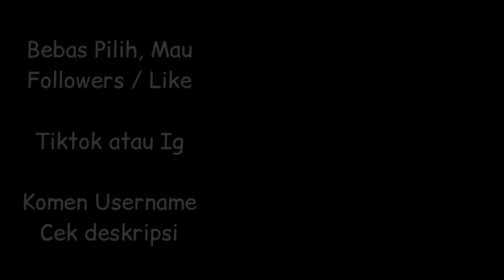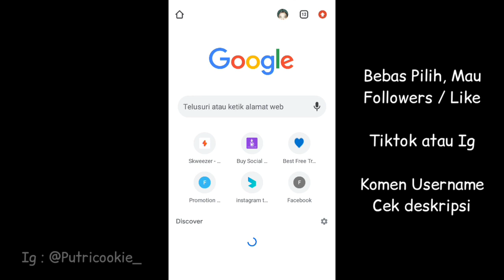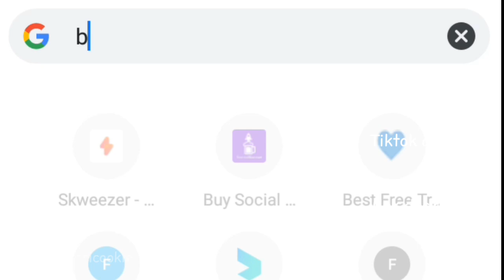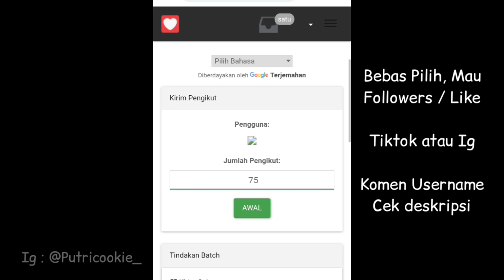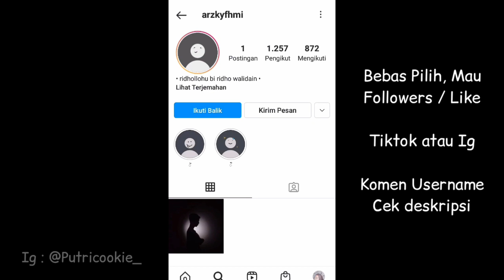[ Work | Dijamin ] Cara Menambah Followers Instagram Secara Gratis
Bismillahirrohmanirrohim

SYARAT GIVEAWAY Followes (setiap hari) & Bagi2 Saldo Dana, Ovo, Sopay ( Setiap bertambah 10k subs ) :

3. KOMEN USERNAME Tiktok / IG + Doa Kalian Untuk Diri Kalian Sendiri (exp : Semoga Diriku menjadi orang sukses ig @rusiana ) DI semua Video Terbaruku, Karna Aku pilih Pemenang Dari Random Video juga
4. TONTON VIDEO MINIMAL 3 MENIT AGAR KOMENTAR MU MENJADI KATEGORI KOMENTAR TERATAS (jd Kemungkinan menang Lebih Besar)
5. FOLLOW INSTAGRAM AKU DI SINI

SEMOGA BERUNTUNG

- Ada 4 orang Pemenang Saldo Sopay
- dan 10 Pemenang Followers Per Hari